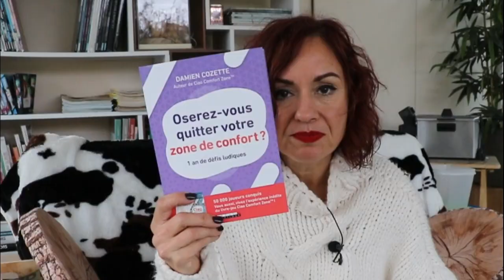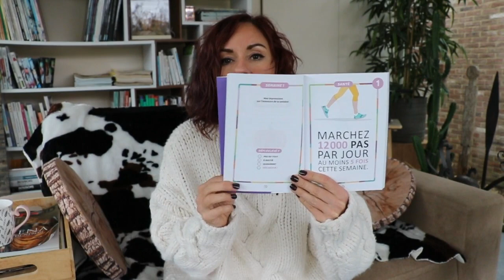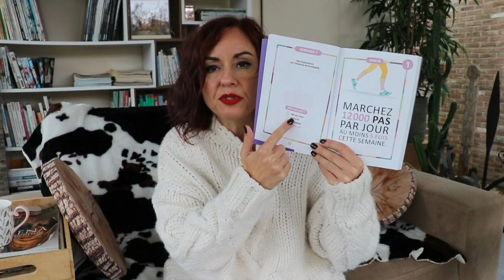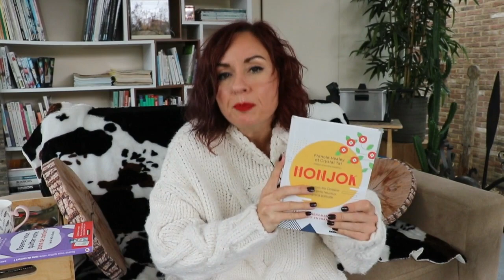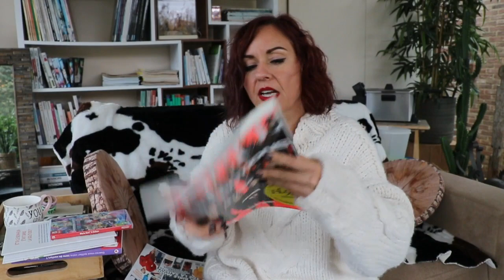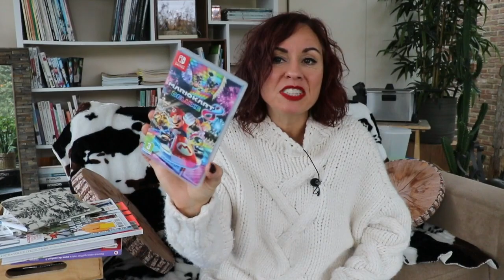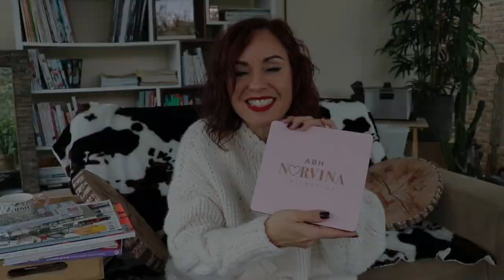Haul d'automne : ( loisirs, beauté, mode)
Bonjour Bonsoir

Je reviens vers vous pour un haul d'automne , j'avais envie de partager avec vous mes derniers plaisirs .
Je vous mets le lien des produits juste en dessous.

Kazidomi : -20€ sur ta première commande !
ou code
MODEBEAUTY20

j'ai le modèle TOLV .

Liens des produits :
La marque freshlycosmetics :